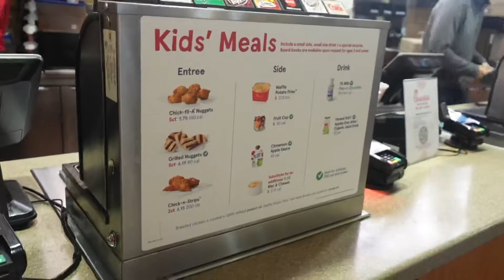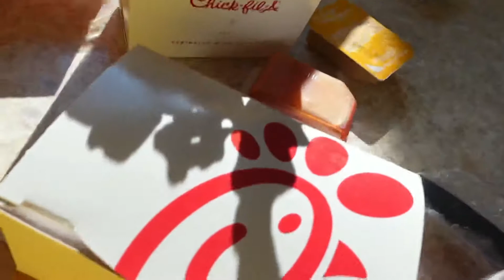INTRO VID/BEHIND THE SCENES !! BIG ANNOUNCEMENT *MUST WATCH*